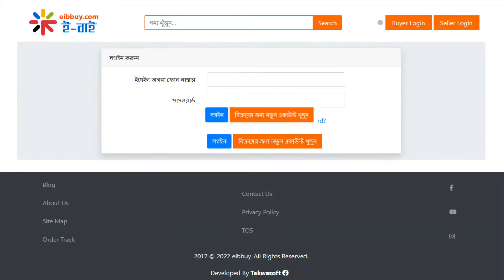eibbuy.com commercial ads 1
eibbuy.com is a largest B2B Website in third world country. We are growing company for buy sell goods in open market.